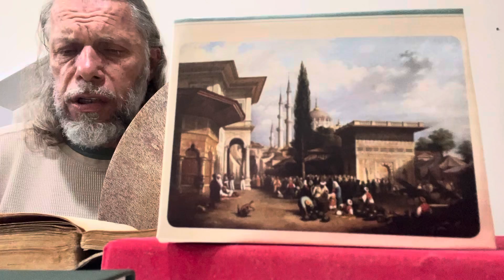SÜLEYMAN ŞAHİNTÜRK “ hüseyni - ağuyu nûş“ GEL EY DERVİŞLİK İSTEYEN AYDAM SANA NETMEK GEREK “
Söz: YUNUS EMRE ( Âşık Yunus ) ( Kuddise sırruh )

Gel ey dervişlik isteyen aydam sana netmek gerek
Şerbetleri elden koyup ağuyu nûş etmek gerek

Gelmek gerek terbiyete kamu bildiklerin koya
Mürebbisi ne der ise pes ol onu tutmak gerek

Çeke sabr u kanaati tâze-kârlık ede katı
Bu yola vereler iti bu yola yüz tutmak gerek

Dünyadan gönlünü çeke eli ile arpa eke
Ununa yar kül kata güneşde kurutmak gerek

Acep onu nice yiye nefsi dilerse yiyleye
Kaçan kim iftâr eyleye üç günde bir etmek gerek

Oldur erenler dirliği bular bilmez ayyârlığı
Onunla bulur erliği kahrı dahi yutmak gerek

Bakma bu dünya yüzüne aldanma halkın sözüne
Dönüp didâr arzusuna ol Hakk'a yüz tutmak gerek

Yunus bunu kime diye kim kasd ede bir uluya
Şayet birimiz işleye âşıklara etmek gerek